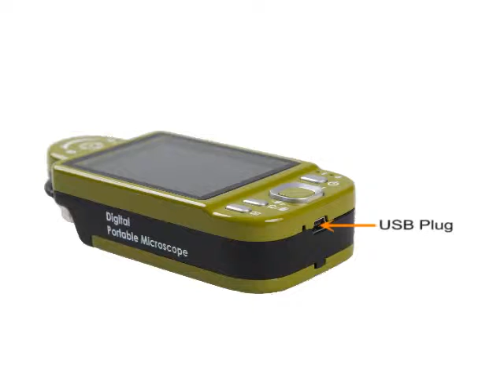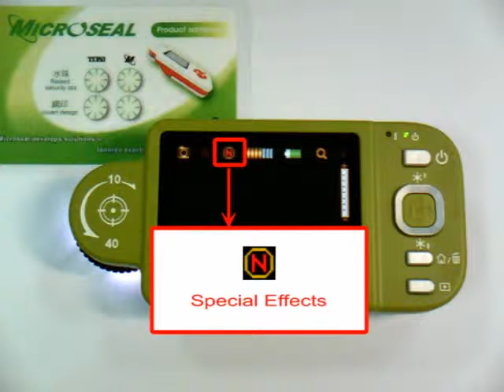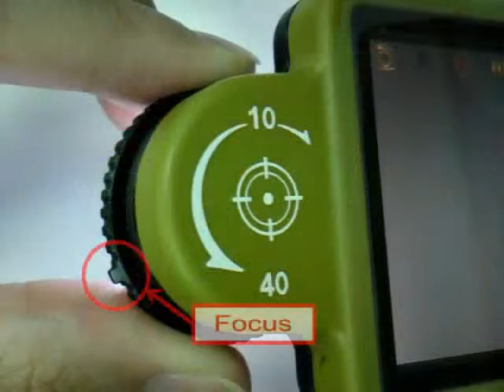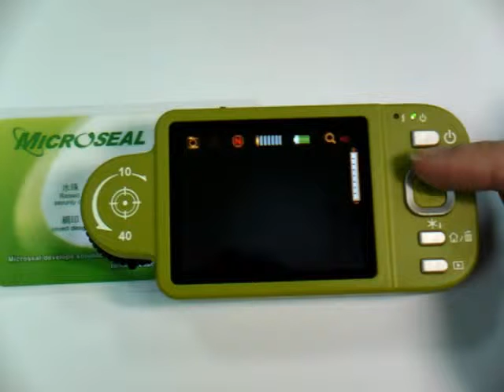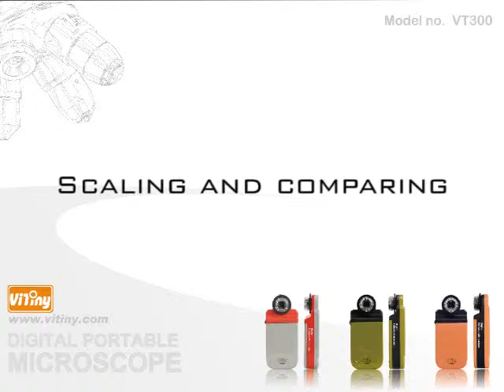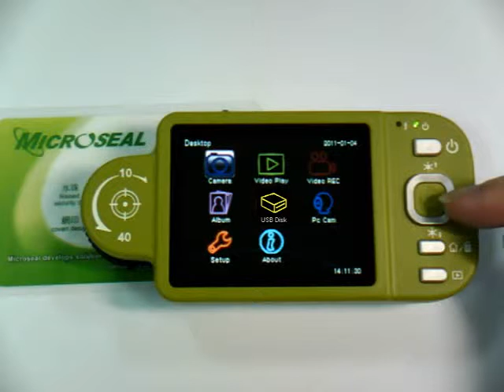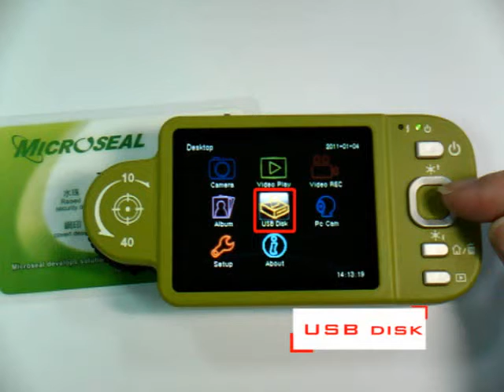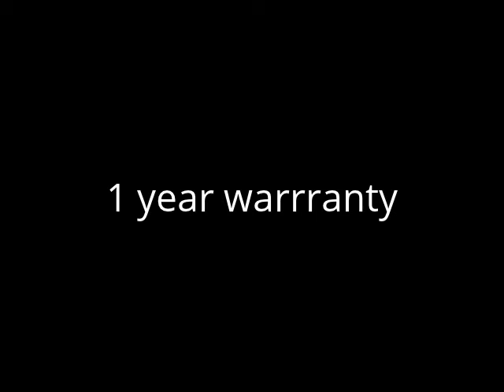MIC2100 V2 22ND CENTURY PORTABLE MICROSCOPE